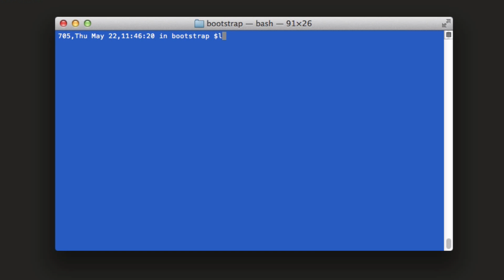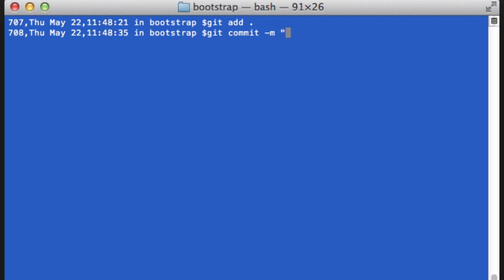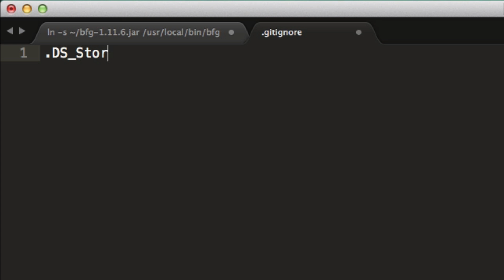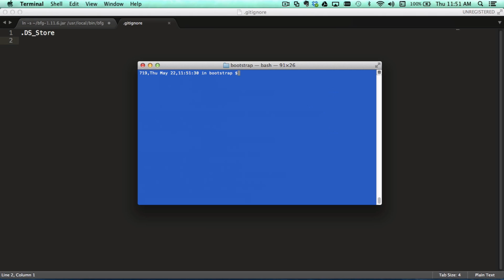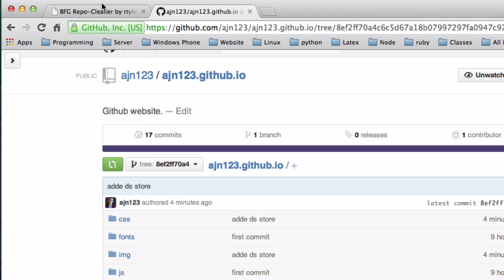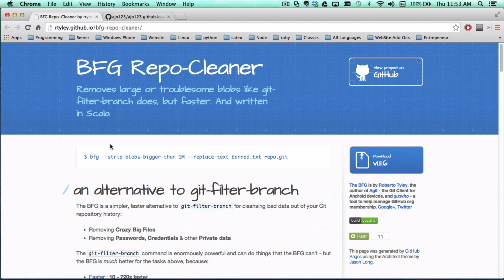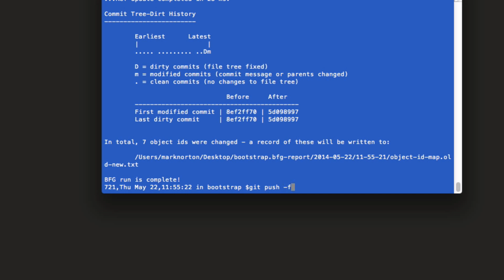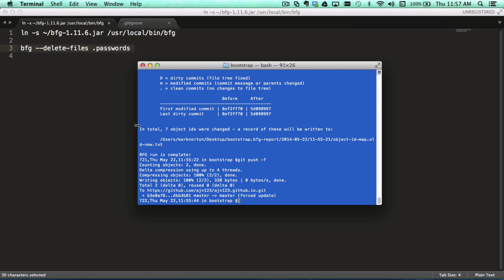Git-Permanately delete files from all remote commits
Commands used in video:
ln -s ~/bfg-1.11.6.jar /usr/local/bin/bfg

bfg --delete-files .passwords